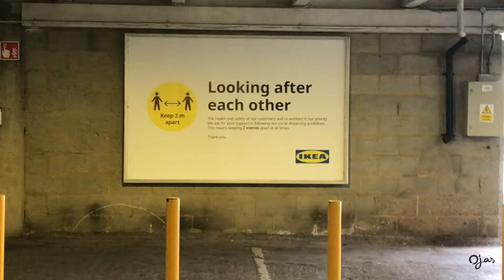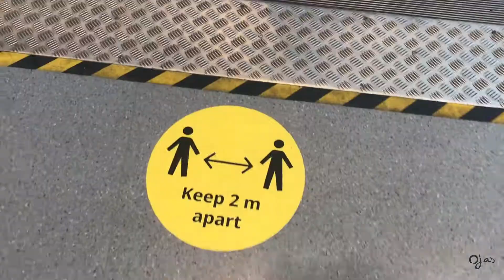IKEA SHOPPING AFTER LOCKDOWN - SOCIAL DISTANCING RULES!